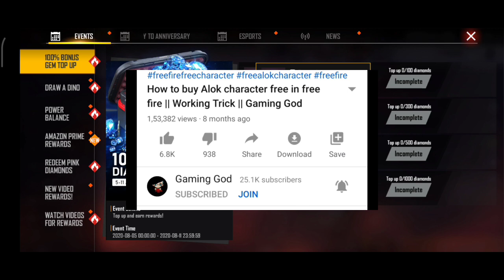100% bonus diamond top up free fire ||free fire new event top up event || New Website 100% Bonus 🤫